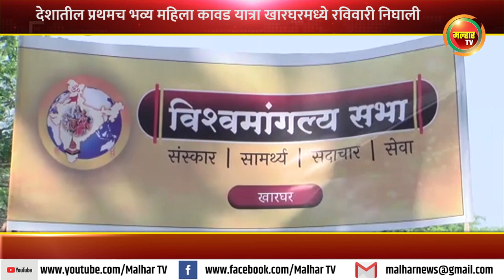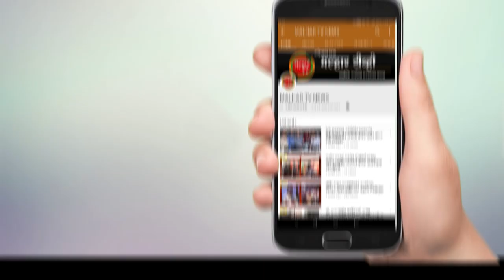खारघर मधील उत्सव चौक ते सेक्टर १२ मधील शंकराच्या मंदिरा पर्यत्त भव्य महिला कावड यात्रा आयोजीत